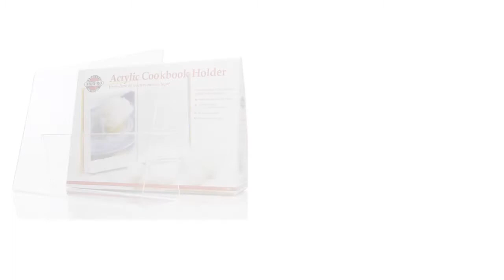Top 5 Best Cookbook Holders - Cookbook Holders Reviews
Are you ready to check out the best Cookbook Holders. You are watching the top 5 Cookbook Holders reviews. Don’t forget to follow below for details of the product. Thanks a lot.

1. BestBookStand Nice Production Book Stand

2. Mighty Bright 37401 Fold-n-Stow Book Holder

3. Norpro Acrylic CookBook / IPad / Tablet Holder

4. OXO Good Grips Pop-Up Cookbook Holder

5. Boston Warehouse 72728 Tablet Stand Bake